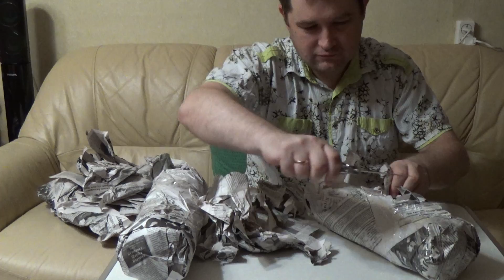Посылка от подписчика